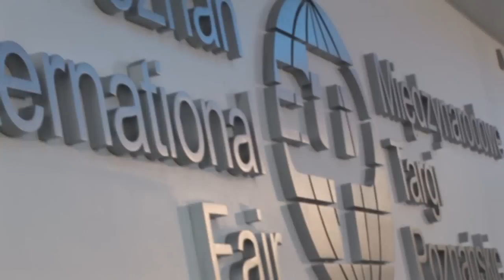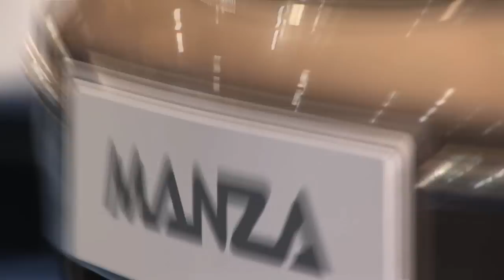Motor Show 2010 - Relacja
Relacja z Motor Show 2010 - Największego Motoryzacyjnego Show w Polsce. Wydarzenie odbyło się w dniach 19 - 21 marca 2010, na terenach Międzynarodowych Targów Poznańskich.